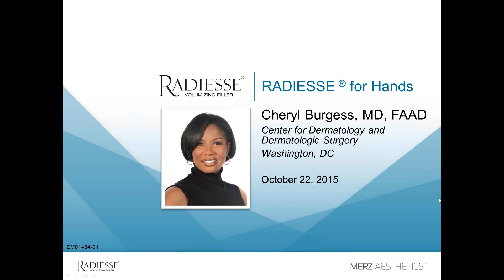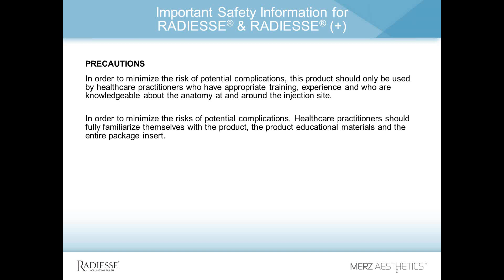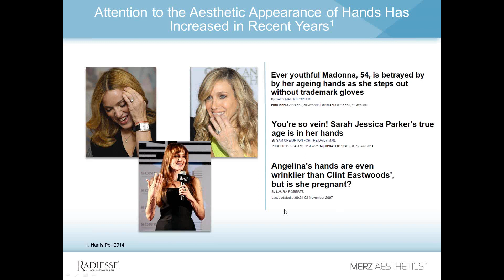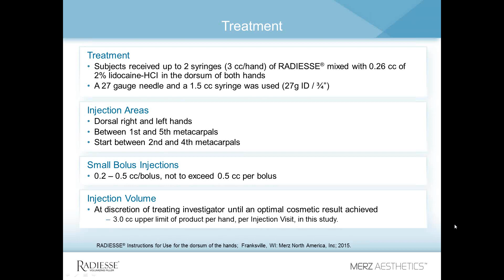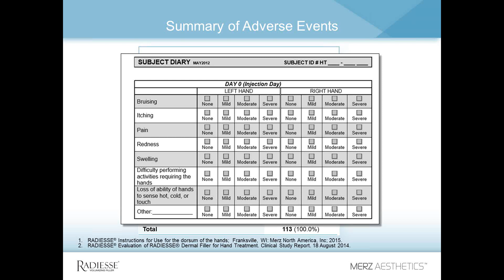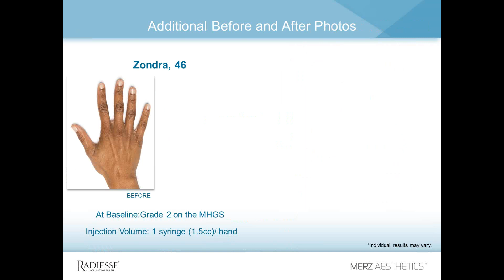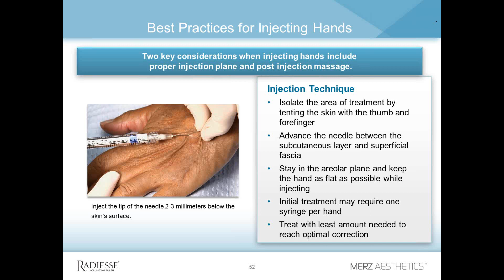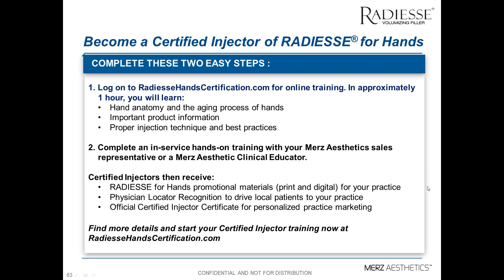Radiesse For Hands: An Educational Training Session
Join MedResults and Dr. Cheryl Burgess for a clinical presentation outlining the benefits of using Merz Aesthetics' dermal filler, Radiesse, for hand rejuvenation.